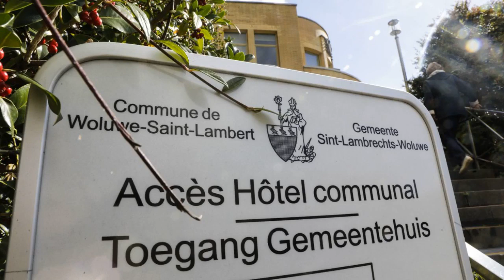Woluwe-Saint-Lambert évite de justesse l'installation de nouvelles antennes GSM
La commune évoquait des atteintes urbanistiques pour contester le projet

Il n’y aura pas de nouvelles antennes GSM au-dessus du Home Neerveld. La commune de Woluwe-Saint-Lambert vient d’obtenir l’annulation du permis d’urbanisme octroyé par la Région en 2019. Cette dernière avait alors autorisé la société de télécommunication Telenet à installer trois nouvelles antennes sur le toit d’une résidence pour personnes âgées, après avoir obtenu l’accord du propriétaire privé. Telenet souhaitait y installer trois mâts autoportants, équipés d’antenne relais GSM et dissimulés sous de fausses cheminées.

Lorsqu’elle avait appris l’autorisation qui venait d’être délivrée (depuis 2014, les communes ne sont plus informées au préalable du projet), la commune de Woluwe-Saint-Lambert avait introduit un recours administratif auprès du gouvernement. Celui-ci, suivant l’avis du collège d’urbanisme, décidera finalement d’annuler le permis. Il reconnaît que "les fausses cheminées dissimulant les antennes portaient atteinte à l’esthétique du bâtiment et ne s’intégraient pas dans le cadre urbain environnant".

La commune a récemment obtenu le refus d’un autre permis d’urbanisme relatif à une antenne GSM (cette fois sur le clocher de l’église de l’Assomption, avenue Vandervelde). Dans ce cas aussi, le Collège d’urbanisme avait rendu un avis défavorable concluant au refus du permis. Pour les autorités communales, les motifs d’ordre urbanistique, constituent souvent, la seule manière de contester l’installation d’une antenne sur leur territoire.

Peu de marge de manœuvre pour contester l’installation d’antenne GSM